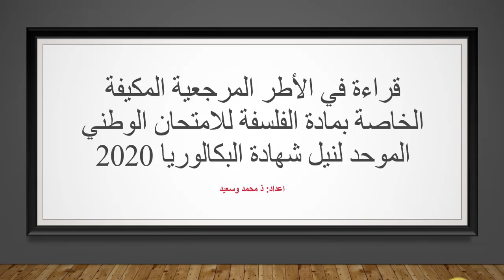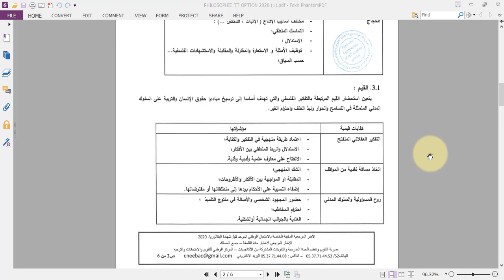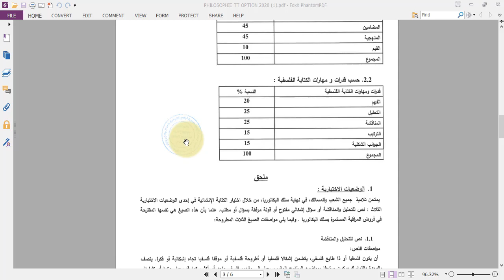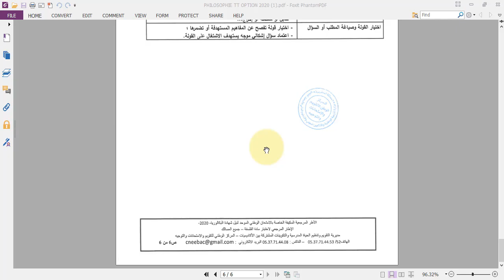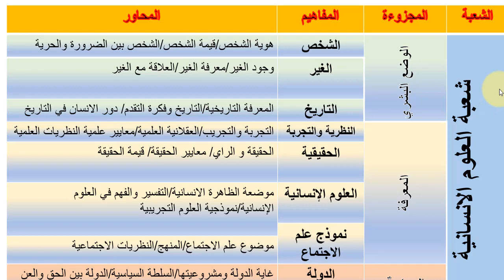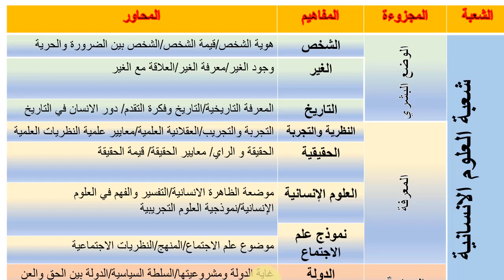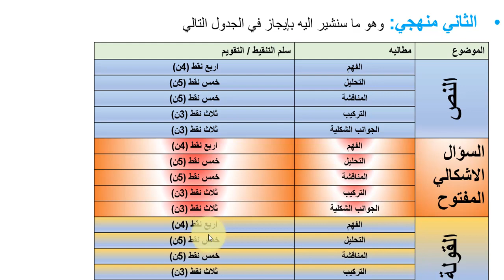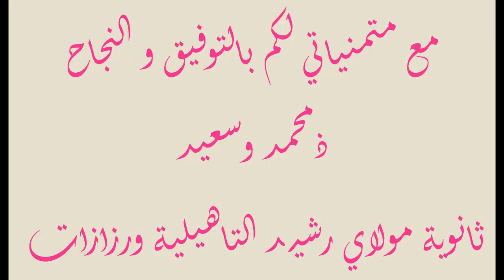قراءة في الاطر المرجعية المكيفة الخاصة بمادة الفلسفة للامتحان الوطني لنيل شهادة البكالوريا 2020